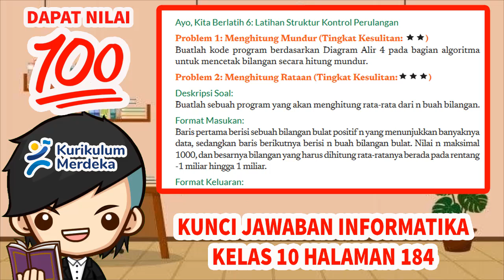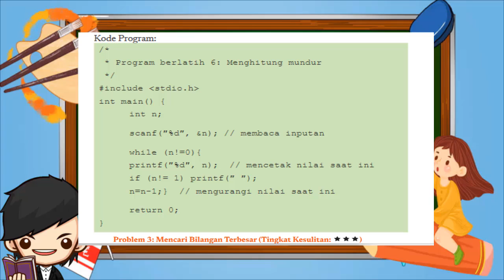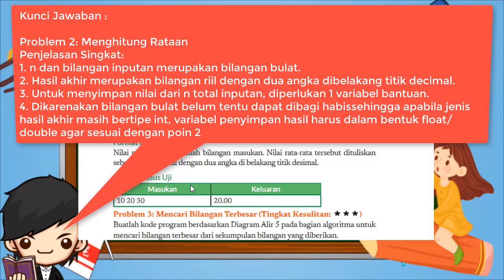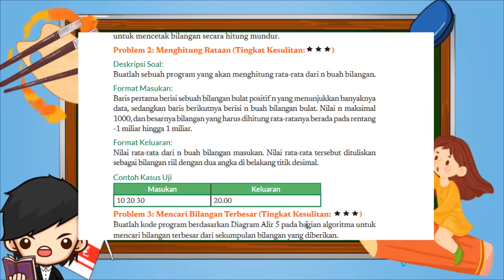Kunci Jawaban Informatika Kelas 10 Halaman 184 Ayo, Kita Berlatih 6 Kurikulum Merdeka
Ayo, Kita Berlatih 6: Latihan Struktur Kontrol Perulangan
Problem 1: Menghitung Mundur (Tingkat Kesulitan: )
Buatlah kode program berdasarkan Diagram Alir 4 pada bagian algoritma untuk mencetak bilangan secara hitung mundur.

Problem 2: Menghitung Rataan (Tingkat Kesulitan: )
Deskripsi Soal: Buatlah sebuah program yang akan menghitung rata-rata dari n buah bilangan.

Problem 3: Mencari Bilangan Terbesar (Tingkat Kesulitan: )
Buatlah kode program berdasarkan Diagram Alir 5 pada bagian algoritma untuk mencari bilangan terbesar dari sekumpulan bilangan yang diberikan.